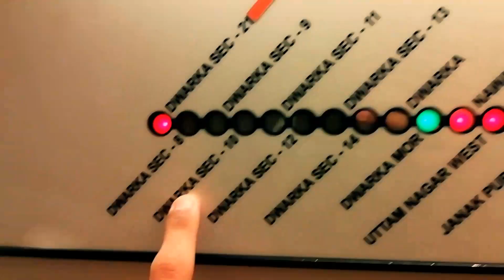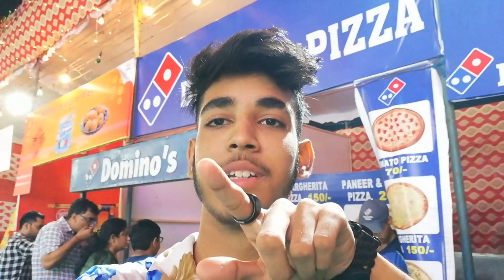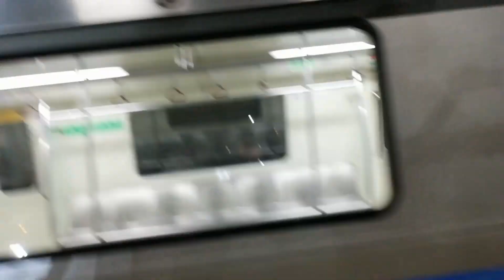RAMLEELA SPECIAL NIGHTOUT 🔥| NICK VLOG #03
This is all about NAVRATRI special ramleela nighout vlog.
I hope u u enoyed thi video so
THIS IS ALL ORIGINAL WORK OF NICK VINES.